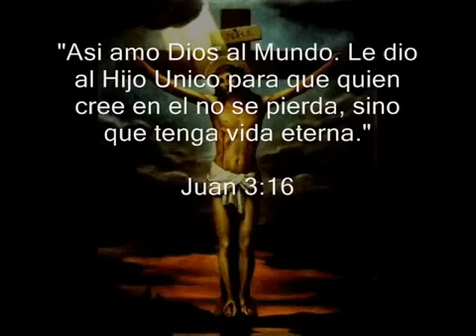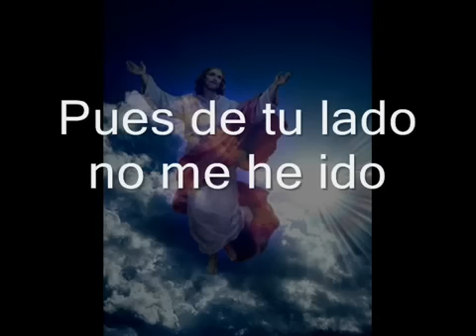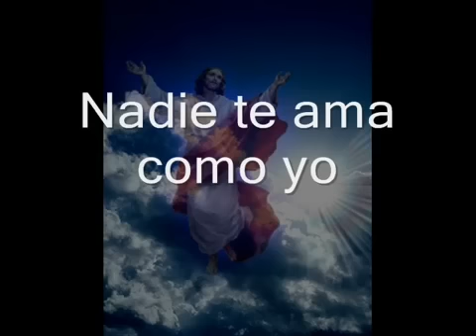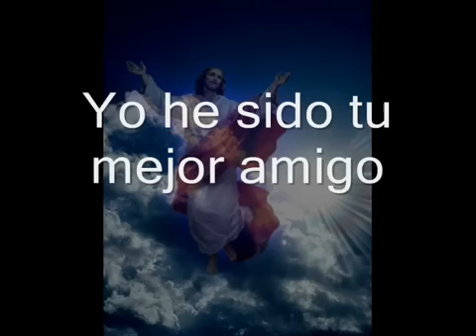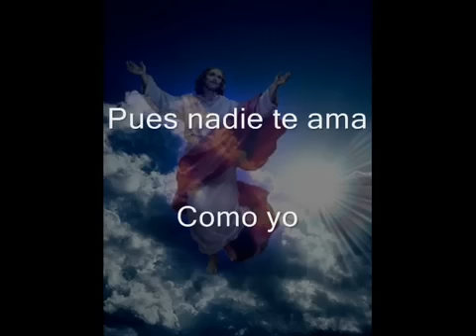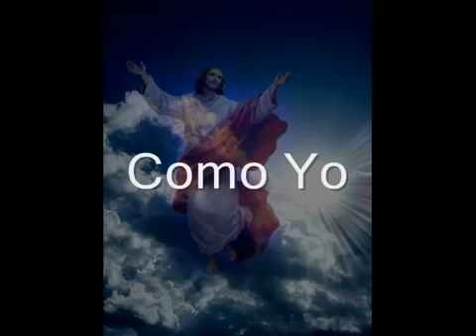Nadie te ama como yo - Martin Valverdi (ENGLISH captions)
This is such a powerful song everyone should know.